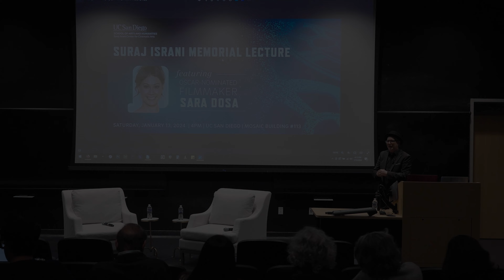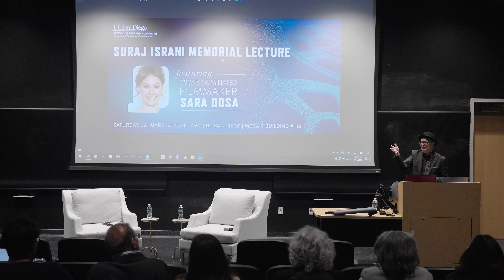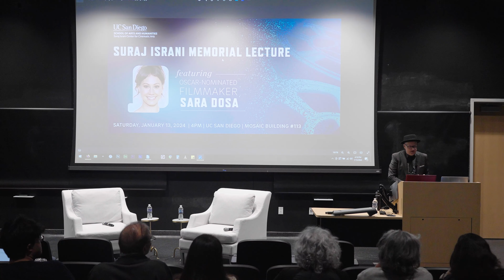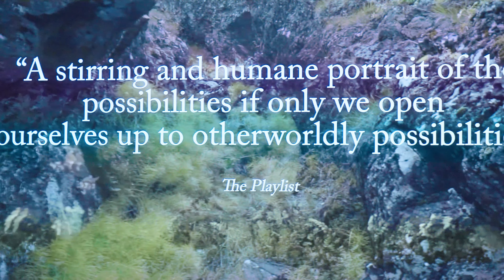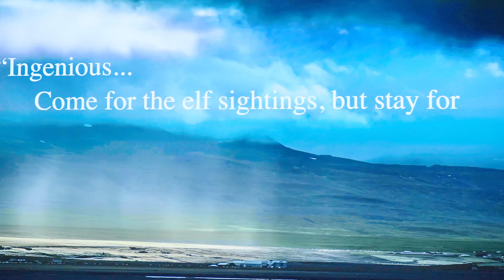The 2024 Suraj Israni Memorial Lecture featuring Sara Dosa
The Suraj Israni Center for Cinematic Arts at UC San Diego welcomed Sara Dosa as the guest speaker for the 2024 Suraj Israni Memorial Lecture on Saturday, January 13, 2024 at the Mosaic building auditorium.

Sara Dosa is an Oscar-nominated nonfiction filmmaker whose work centers on the human relationship with non-human nature. Among many other credits, she recently directed the film "Fire of Love," which was acquired by National Geographic Films and nominated for over 40 awards worldwide.

In this talk, Dosa introduces her interest in nature, discussing her documentary film "Fire of Love," and engages in a question and answer session with audience, supported by moderator Lorena Mostajo, assistant professor in the Department of Visual Arts at UC San Diego.

The Suraj Israni Center for Cinematic Arts promotes research, scholarship, teaching, production, and exhibition of film and moving-image arts. It aims to provide access and opportunity for UC San Diego students and scholars to pursue their passion in cinematics arts.